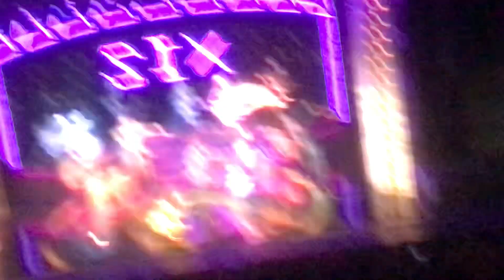Megasix | Uk Tour | Harriet Parr | Feb 19th, 2022 | Matinee